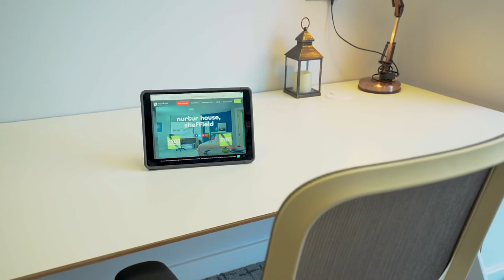Nurtur Student Living Accommodation - Sheffield | Best Student Halls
Nurtur House opened this year in Sheffield, offering spacious studio apartments complete with a private kitchen and bathroom to suit all budgets, from our Classic rooms to our Penthouse suites.

Nestled right between the city centre and Kelham Island, its excellent location means you’re within walking distance of campus, the train station, cafes, and lots of other
brilliant amenities.

With a double bed and 43-inch smart TV in every studio, Nurtur House also boasts lots of social spaces to suit everyone’s mood. If you aren’t soaking up Sheffield’s skyline on the Rooftop Terrace, you might be on the ground enjoying our peaceful Garden Courtyard.

Or if you like to keep active, work out in our 24/7 Gymnasium or enjoy a spot of yoga in our Calm Room, then wind down in our Home Room afterwards. It’s been kitted out with an impressive cinema TV, comfy sofas, and a communal kitchen area for you to enjoy.

And if studying alone in your studio just isn’t cutting it, come down to The Hub and book out one of our study rooms, occasionally breaking away to enjoy a spot of pool
and table tennis.

All our residents enjoy free contents insurance at Nurtur House, as well as up to 100mb WiFi and rent that includes all your bills. And for your convenience, we have an
onsite Laundry Room, 24/7 reception presence, a Bicycle Storage, and CCTV systems throughout the building.

We’ve taken every precaution to make Nurtur House a safe space, so you can book your studio with confidence. Find out more on our website visit now

Room Types
1. Classic+  - Starts at £145
2. Classic - Starts at £165
3. Premium -  Starts at £180
4. Premium+ - Starts at £190
5. Garden - Starts at £200
6. Penthouse - Starts at £200

Book Online Today & Get Cashback Worth £275 Available!